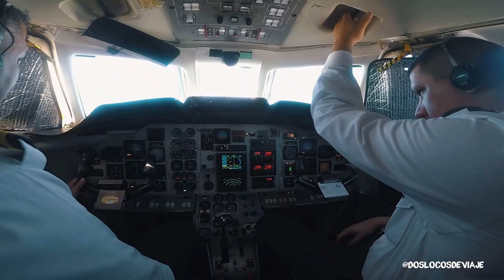El SALTO ÁNGEL Venezuela. La catarata más ALTA DEL MUNDO😱 2019 | Dos Locos De Viaje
La caída de agua más grande del mundo. Nuestro viaje al Salto Ángel, lo contamos TODO.
Recorrimos la laguna de Canaima, los saltos: Hacha, Wadaima, La Golondrina y Ucaima, adicionalmente hicimos la excursión a las cuevas de Kavak y el sobrevuelo a esta hermosa cascada de 979metros de altura.

Y SI NO HAS VISTO ESTE VIDEO ➡️ 😨😨 NO SABES LO QUE TE ESTÁS PERDIENDO

Nuestra aventura duró 3 días y 2 noches y costo aproximadamente 600$ por persona, aunque recomendamos quedarse al menos 4 días para poder tener mas tiempo de relajación y disfrute en la posada y la laguna de Canaima, además de poder visitar salto el Sapo que en esta ocasión no pudimos hacerlo. solo pudimos hacer unas tomas en Drone.

Si tienen cualquier duda o pregunta escríbanla abajo en la sección de los comentarios y no olviden compartir este video para que todas las personas que tienen tantas dudas sobre este destino puedan aclararlas. pueden enviarnos un capture si lo comparten a nuestro DM en Instagram ), y en nuestro próximo video les estaremos mencionando públicamente en agradecimiento a creer en nosotros y compartir nuestro contenido.

Los queremos., gracias por ser parte de esta comunidad.